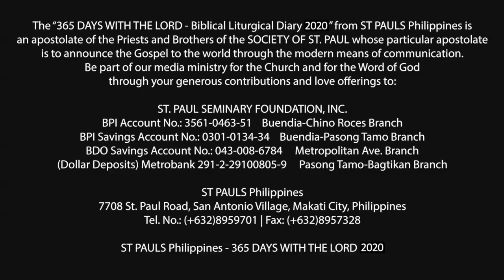365 DWTL | Friday of the 14th Week in Ordinary Time | July 10, 2020